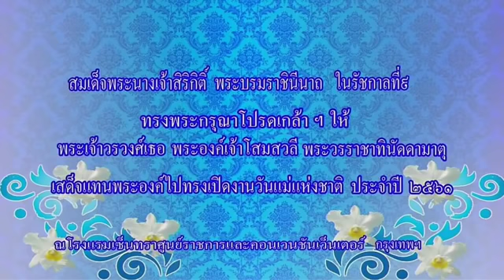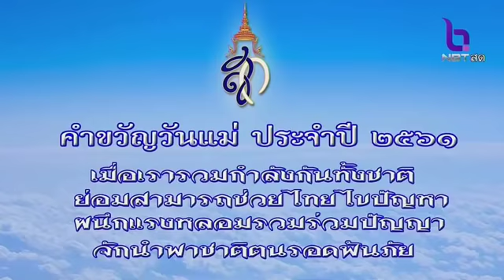แม่ดีเด่นแห่งชาติประจำปี2561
สมเด็จพระนางเจ้าสิริกิติ์พระบรมราชินีนาถ ในรัชกาลที่ 9 ทรงพระกรุณาโปรดเกล้า ฯ ให้ พระเจ้าวรวงค์เธอพระองค์เจ้าโสมสวลี พระวรราชาทินัดดามาตุ เสด็จ ฯ แทนพระองค์ทรงเปิดงานวันแม่แห่งชาติ ประจำปี 2561ณ โรงแรมเซ็นทราศูนย์ราชการ แจ้งวัฒนะ